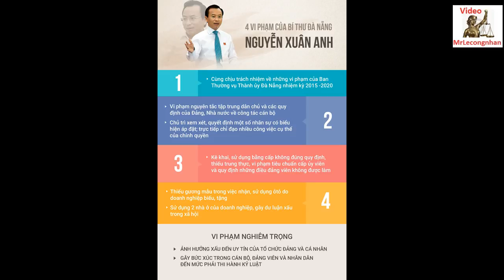Sốt mạng vì Đại sứ Mỹ Ted Osius đọc thơ Lý Thường Kiệt bằng tiếng Việt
Đô đốc Swift, đại sứ Mỹ Osius phục sát đất khi thăm di tích cọc sắt Bạch Đằng